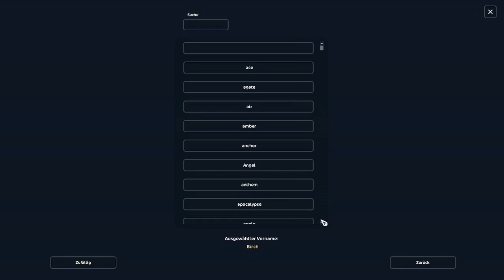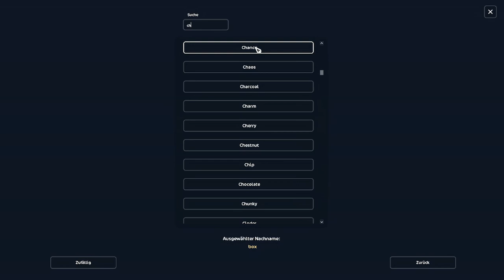[Star Stable] Pferdekauf - Birkir & Hanami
Birkir
Verkauft in: Valedale (Pfad der Erde Level 6 Skillpunkt)
für: 450SC
Modell: Marwari

Hanami
für: 450SC
Modell: Pecheron
Mein Hauptaccount (im Video):
Mia Bluebear, Level 25
Blue Bears Pack
Server 2 (Autumn Star)

Mein 2. Account:
Saga Bluebear
Blue Bears Tribe

Mein 3. Account:
Alva Bluebear

Spiel: Star Stable Online
Aufnahmeprogramm: OBS Studio
Schnittprogramm: Win Movie Maker